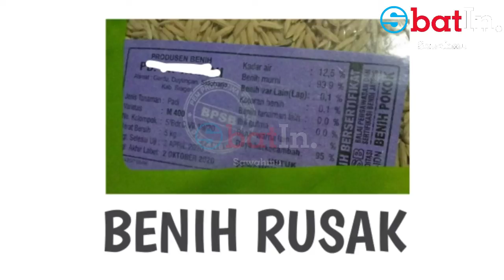PENYEBAB BENIH MEMBUSUK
judul : penyebab benih membusuk

Hay Hay Hay sahabat ObatIn Sawahmu.
kali ini ObatIn Sawahmu membuat video tentang penyebab benih membusuk, banyak penyebab yg mengakibatkan benih yang kita tanam membusuk atau tidak tumbuh,disini akan saya sebutkan 4 penyebab benih membusuk.simak Baik baik ya sahabat ObatIn Sawahmu semuanya .